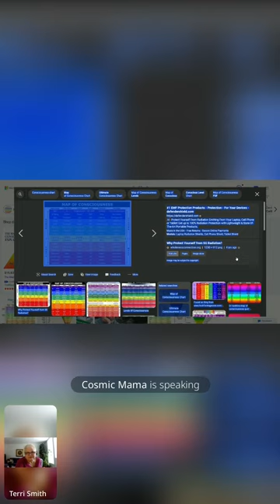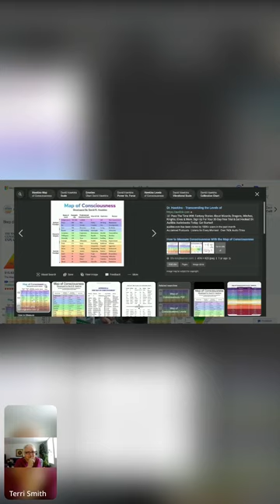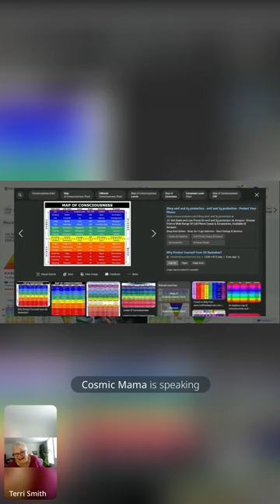WOMBMEN OF THE STARS PRESENTS: Tarot Tuesdays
January 23, 2024  great talk as always as Terri shares thr messages for thr collective.

This Channel is a catalyst for igniting profound thoughts and fostering positive energy for the mind, body, and soul. It is my firm belief that by uniting people through information and engaging conversations, we can collectively grow and evolve. Join me as we delve into discussions about life, love, opportunities, abundance, and social issues that have the potential to bring about positive change. Together, let's explore ways to nurture our mental, spiritual, and emotional growth. From metaphysics and psychic information to the concept of the New Earth, ascension, Christ consciousness, and other 5D related topics, we will embark on a journey guided by the universe itself.